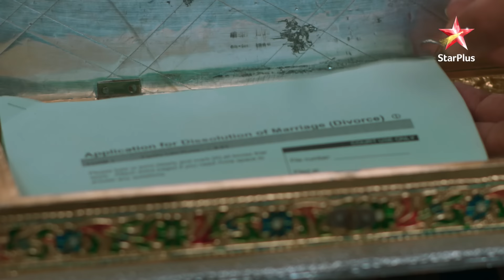Yeh Rishta Kya Kehlata Hai | Kya Abhimanyu ke mom dad ka hoga divorce?